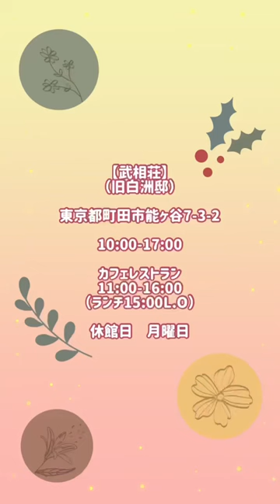【武相荘】旧白洲邸“武相荘”にて白洲次郎さんの面影を感じてみる✨＠こっこっちwalk#武相荘#白洲次郎#町田市観光#町田市ランチ#vlog#shorts